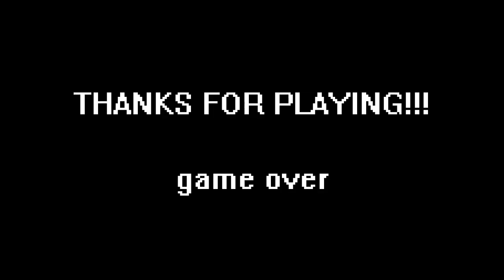GTLP: Guanthwei Plays: Family Game Night 3: Clue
Guanthwei and Spooky haven't a CLUE whodunit!

Check back every wednesday and saturday for new videos!